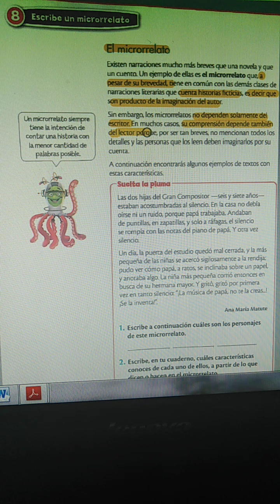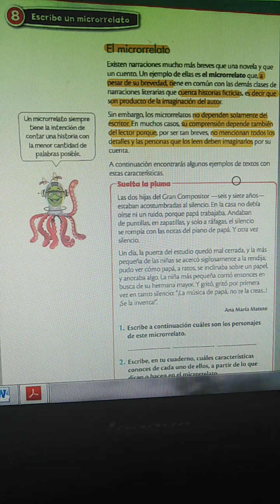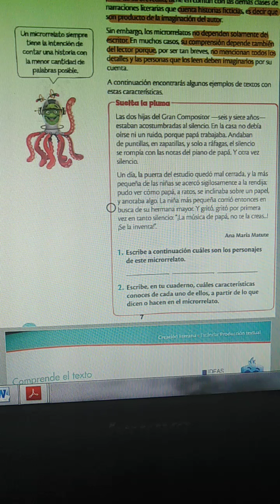ESPAÑOL 2 MAYO 5